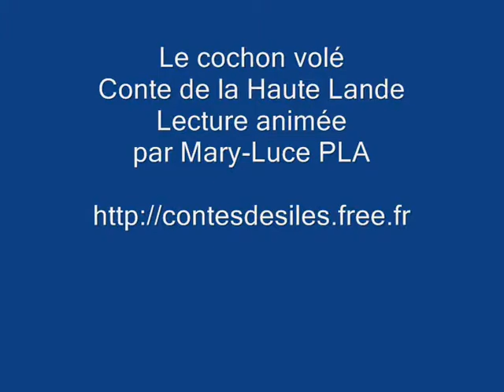Le cochon volé - Contes des iles Mary-Luce Pla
Lecture animée d'un récit facétieux  de la haute Lande